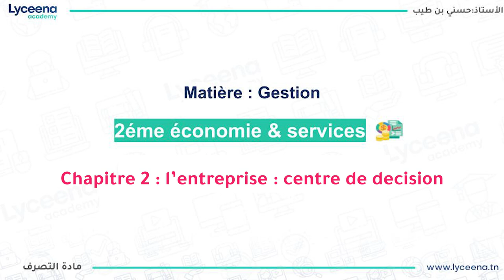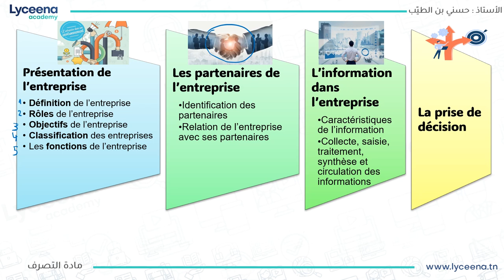2ème Economie Gestion | Entreprise centre de décision final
مرحبا بيكم تلامذة الثانية ثانوي اقتصاد و تصرّف نقدمولكم درس Entreprise centre de décision final.
أو تتصلوا بينا على 31383580.